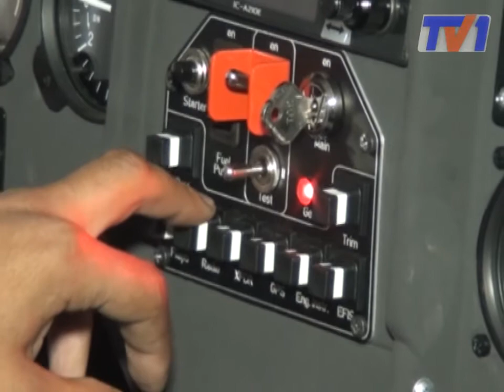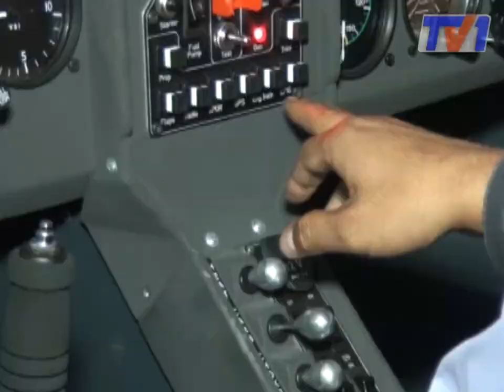Карагандинцы смогут научиться пилотировать легкие самолеты.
Теперь пилотом может стать каждый карагандинец. В городе планируется открыть курсы управления сверх легкими самолетами. Это хобби на радость каждому жителю шахтерской столицы, чью душу неумолимо тянет в небо. О том, как можно получить корочку пилота, узнавали наши журналисты...